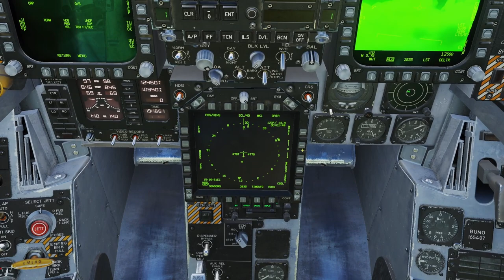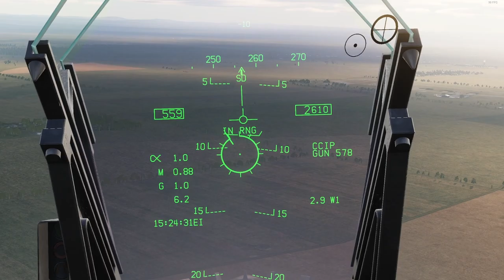DCS F/A-18c jdam strike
DCS F18 vs sa11 missile system
Edit in davinci resolve & powerpoint